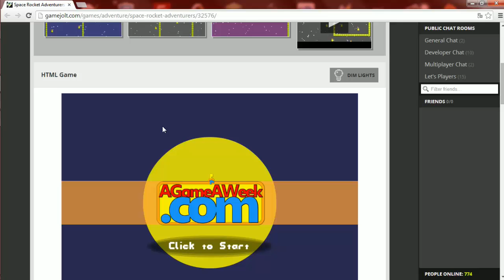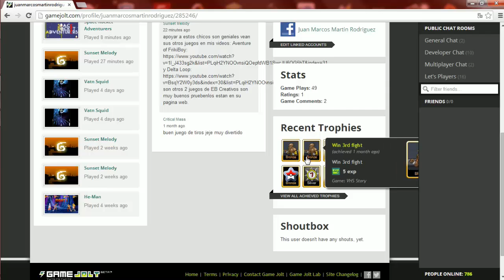Rescatando Juegos Indies: Space Rocket Adventurers gratis(free).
▬▬▬▬▬▬▬▬▬▬▬ஜ۩۞۩ஜ▬▬▬▬▬▬▬▬▬▬▬▬
  ░░░▒▒▒▓▓▓   CLIC EN MOSTRAR MAS   ▓▓▓▒▒▒░░░
▬▬▬▬▬▬▬▬▬▬▬ஜ۩۞۩ஜ▬▬▬▬▬▬▬▬▬▬▬▬
Descripción|#|Información del vídeo:
Os traigo esta nueva sección del canal donde descrubriremos juegos indies.
Hoy os traigo Space Rocket Adventurers es gratuito y se juega en navegador,
no hay que descargarlo asi de facil y sencillo, listo para jugar.
Disfrutar de los  juegos que lo mas importante es que es gratis xD.
Pagina del juego Space Rocket Adventurers:
Paralelamente tenemos un sorteo de un juego de terraria
para Steam en ambos canales a continuación os dejare el link de los videos.

"Termina a primeros de octubre del 2014"